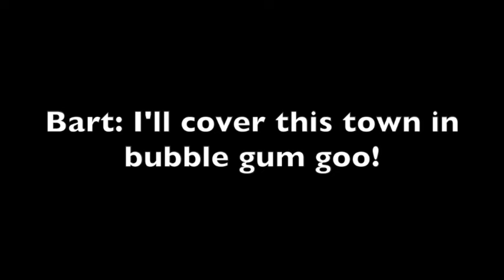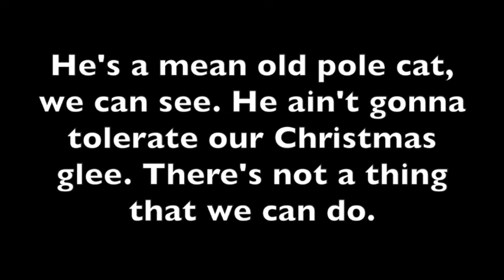08 Bubble Gum Goo